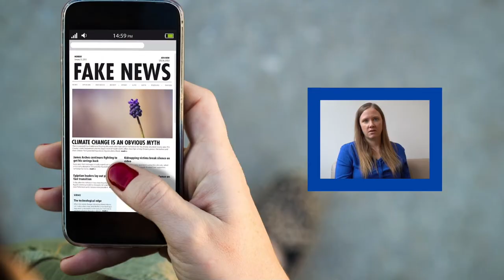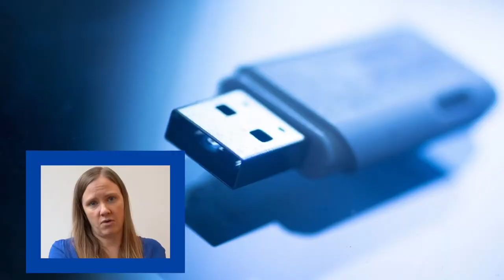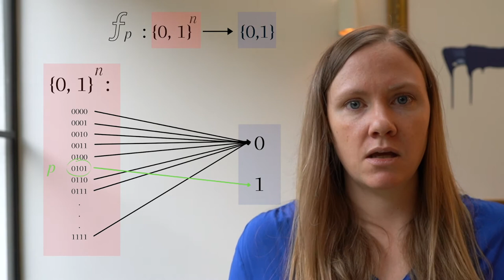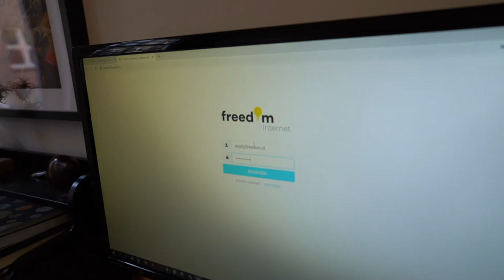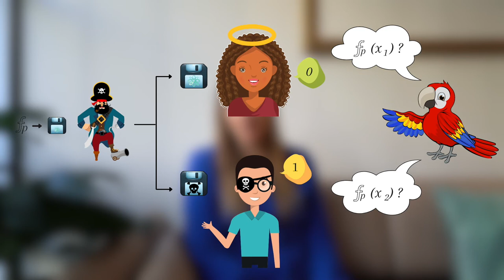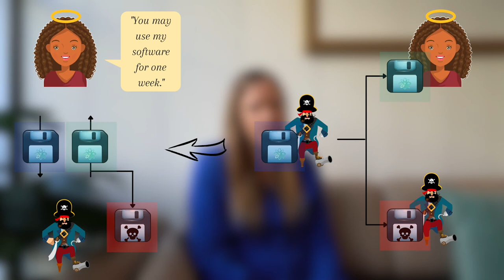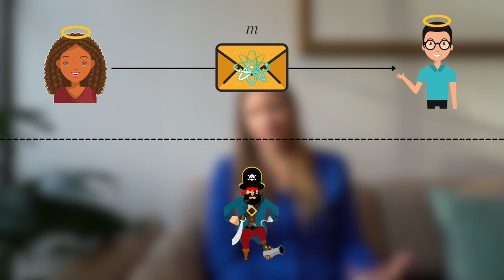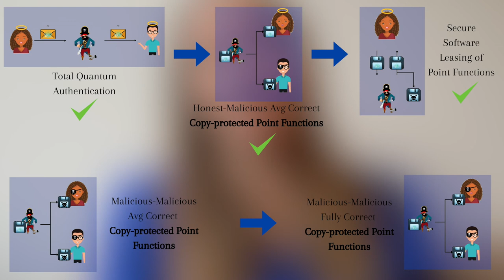Lecture Stacey Jeffery - Quantum Software Protection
I've been a Senior Researcher in the Algorithms and Complexity group since January 2017, where I hold an NWO WISE Fellowship, and a Veni Grant. My main areas of interest are quantum algorithms and cryptographic protocols, and models of quantum computation.

Abstract:
Quantum information cannot be copied, leading to intriguing possibilities in cryptography that would not be possible in a classical world. One of these is software copy protection. I will talk about some recent theoretical steps towards this long-term goal.

Lecture on the occasion of CWI's 75th birthday. Centrum Wiskunde & Informatica (CWI) is the national research institute for mathematics and computer science in the Netherlands.